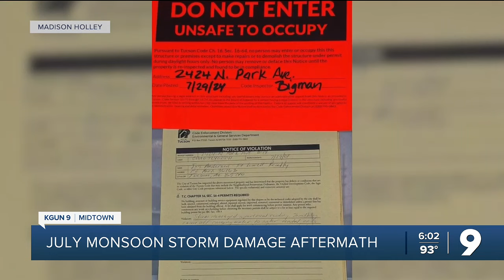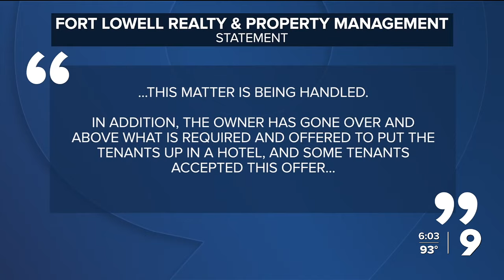Tucson woman deals with aftermath after heavy storms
A Tucson woman terminated her apartment lease after heavy storms damaged her ceiling and insurance issues caused delays in repairs.